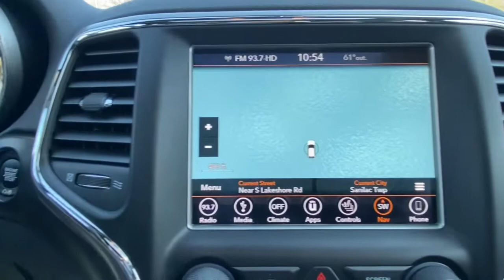2018 JEEP Grand Cherokee Vicksburg, Kalamazoo, Schoolcraft, Three Rivers, Paw Paw, MI S8264T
Billet Silver Metallic Clearcoat Used 2018 JEEP Grand Cherokee available in Vicksburg, Michigan at Vicksburg Chrysler. Servicing the Kalamazoo, Schoolcraft, Three Rivers, Paw Paw, MI area.
2018 JEEP Grand Cherokee Altitude 4x4 - Stock#: S8264T - VIN#: 1C4RJFAG6JC202814

Vicksburg Chrysler
13475 Portage Rd

Recent Arrival! 4WD.&lt;br&gt;&lt;br&gt;&lt;br&gt;***FREE LIFETIME WARRANTY &#8211; Vicksburg CDJR Exclusive! &#8211; SEE DEALER FOR FULL DETAILS!*** FREE Engine Warranty with purchase of Pre-Owned Vehicle...Vicksburg Chrysler Dodge Jeep RAM... the ONLY Dealer in Southwest Michigan with THIS EXCLUSIVE Engine for Life PROMISE!&lt;br&gt;&lt;br&gt;At Vicksburg CDJR - We Take Our Internet Business Very Seriously! We are MORE than a small town dealer. We make car buying the way it should be: FUN INFORMATIVE AND FAIR! Get ready to ENJOY the car buying experience just as much as you do your new car when we will roll out our famous RED CARPET treatment!&lt;br&gt;Price cannot be combined with other offers see dealer for details.